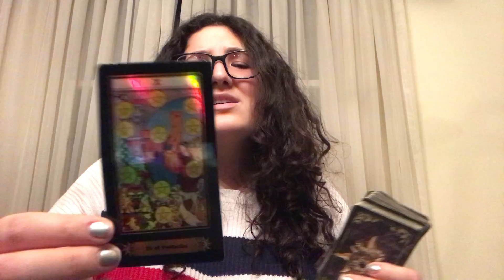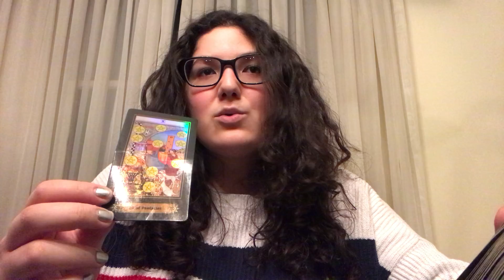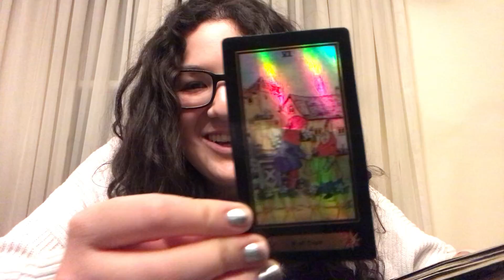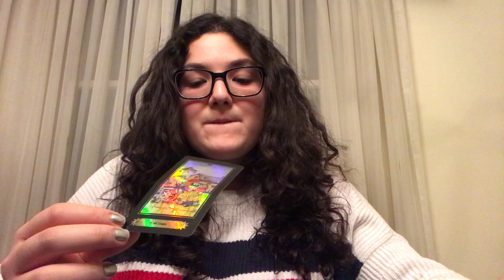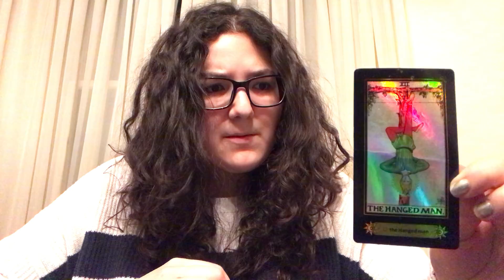Leo ♌️ Stepping Into Your Feminine Energy and Receiving Love and Abundance // Capricorn Season Tarot